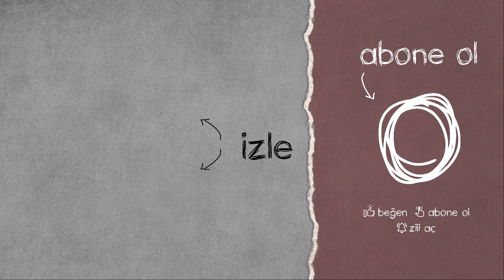MİTHRAİN AĞZININ PAYINI VERDİ! | 10000Days , Teneke Kafalar | TWİTCH PUBG EN İYİ ANLAR #21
TWİTCH PUBG EN İYİ ANLAR serimizin 21. videosunda; Mithrain , 10000Days , PUBGTVTürkiye , TenekeKafalar_TK ( zSuat ) , Poladeruc , Kalimdor ,  Hueth , ImButche , Yajinn , İshakq , Meyvelisodaqq , Bahadrcng ve MeddMen7 var.

Sizce bu videomuzda yer alan en iyi an hangisi?